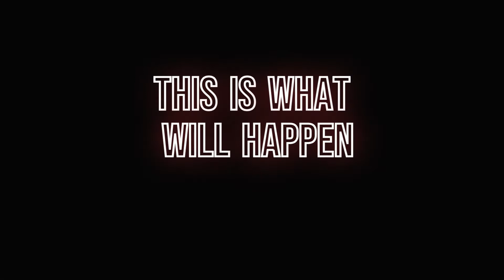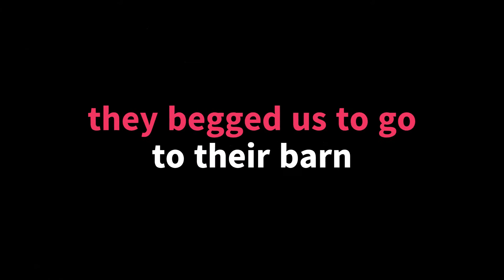Sheep Shenanigans Part 1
What happens when the breeding year yields all ram lambs?

Artists: Audionautix and Nat Keefe & Hot-Buttered Rum
Songs: Banjo Short and Let's Do This